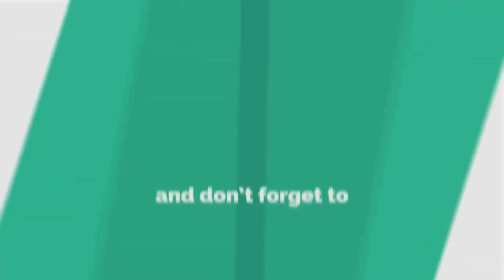REAL MADRID RANTRE NAN BATAY LA POU CORVENTINA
DAPRE JOUNAL PRO MADRILENE NAN AS, REAL MADRID TRE INTERESE POU TA GEN SEVIS JEUNE GRENADIERE NAN CORVENTINA. PLIS PASE 2 LANE CORVENTINA AP KONFIME KE L SE YON GRAND JWEZ KE ANPIL CLUB TA RENMEN GENYEN. APRE LYON, MANCHESTER UNITED, CHELSEA, MANCHESTER CITY, PARIS SG SE TOU PA REAL MADRID. SE TAP YON BEL BAGAY YON BEL ISTWA POU FOOTBALL AYISYEN TA JWE NAN YONN NAN GRAND CLUB SA YO.